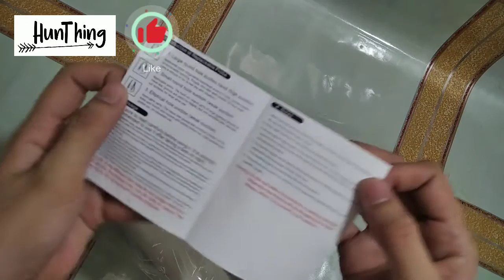Blackheads/Whiteheads Facial Vacuum | HunThing's Cart